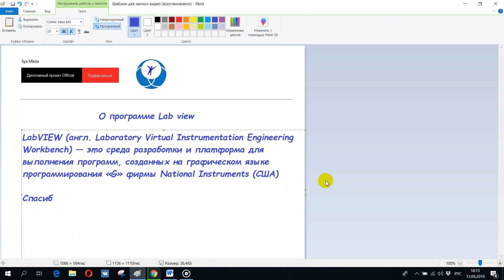О программе lab view